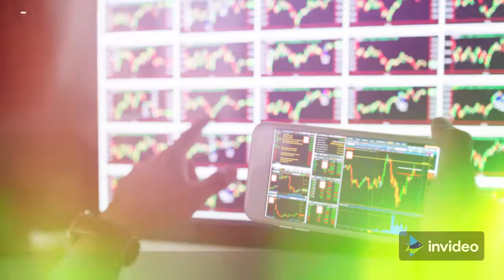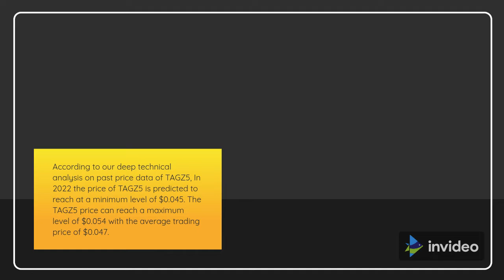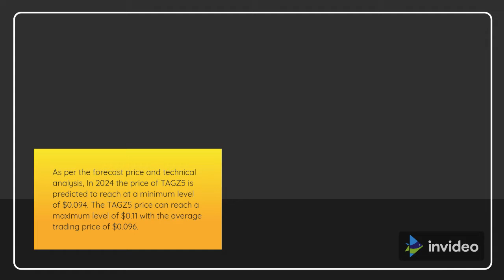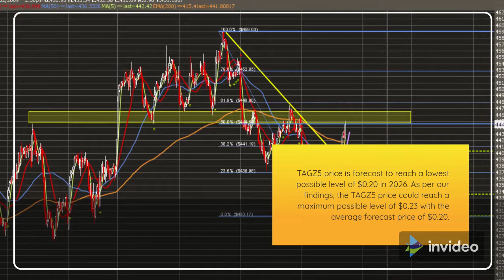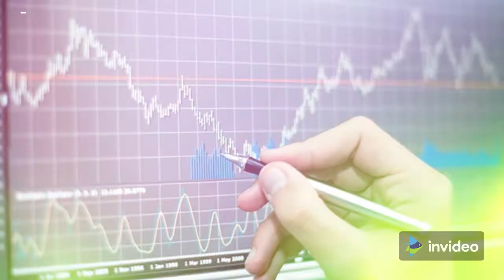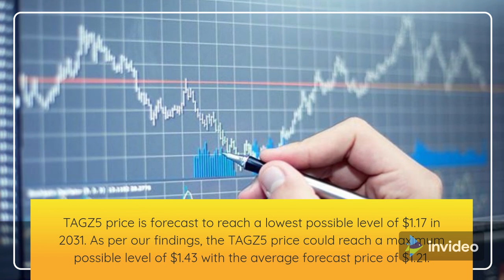TAGZ5 Price Prediction 2022, 2025, 2030 TAGZ5 Price Forecast | Cryptocurrency Price Prediction